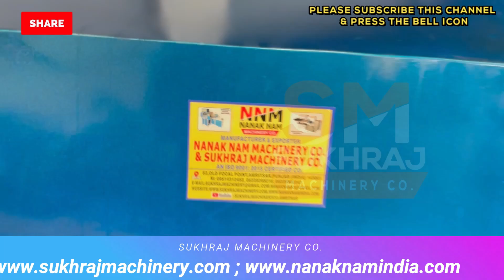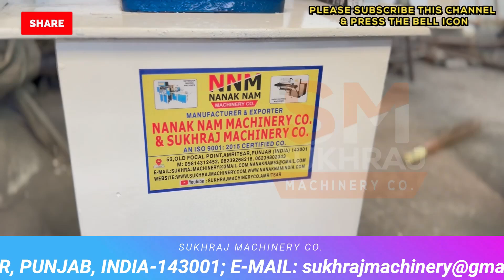SCREW AND WIRE NAIL MAKING MACHINE | 😱इतना सस्ता मशीन सीधा 🏭 फैक्ट्री से | CALLकरें-98143-12452.✅